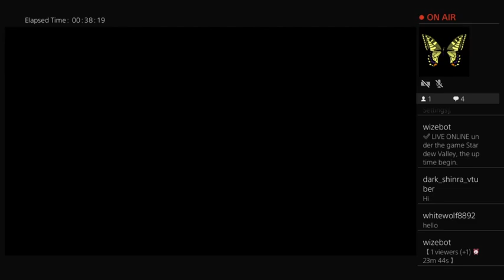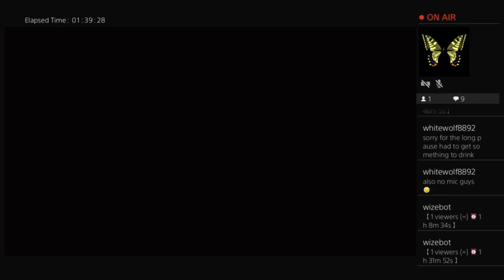Stardew Valley Year 2 Season 2 part2